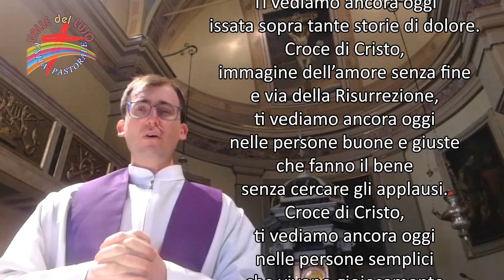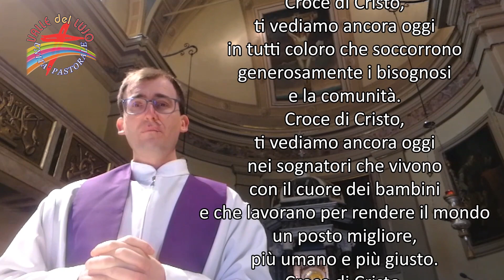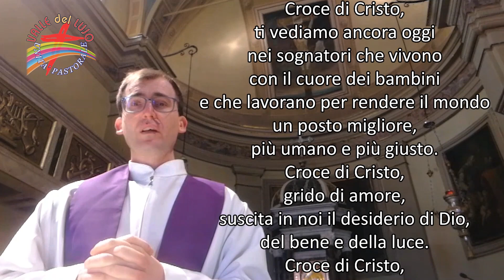Via Crucis della Valle del Lujo 2020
L'Unità Pastorale della Valle del Lujo ha organizzato, insieme alle famiglie, la Via Crucis virtuale della Valle del Lujo 2020